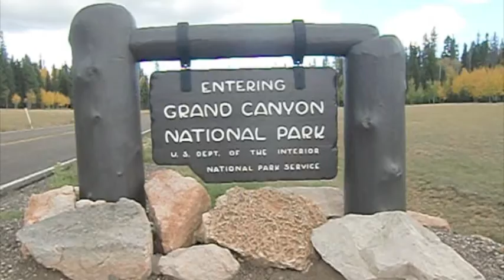Paris Lo AT GRAND CANYON NORTH RIM 2011 Beautiful WildLife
This is my 1st time here at the Grand Canyon. We were at the North Rim it's about 1,000 feet higher then the South Rim. I want to thank Tom for inviting me to go with him in the RV it was so much fun with the dogs, it was amazing and beautiful so much to see... the wildlife here is breathtaking. we only stayed 2 nights but as you can see I captured a lot of great footage. ;)

Filmed & Edited By Paris Lo